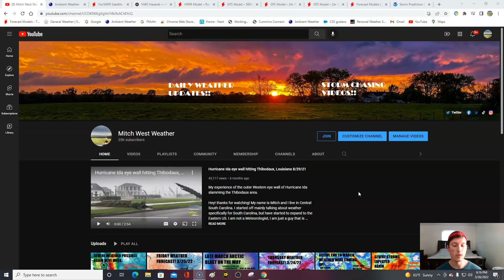Quick strong cold front expected to bring very cold temps for some along the Eastern US!